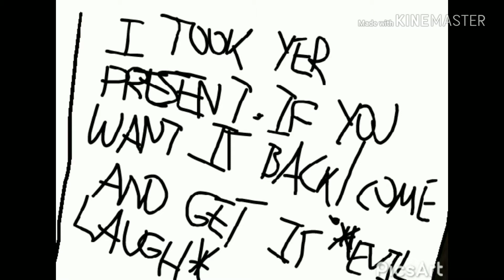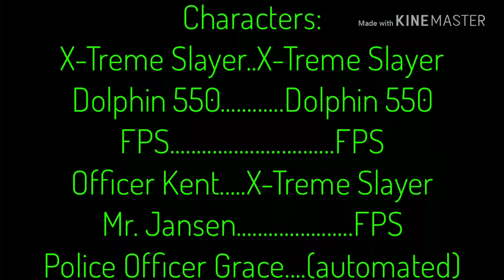The World of Shenanigans-THE BIRTHDAY CAPER!!! (Episode 11)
It is FPS and Dolphin 550's birthday and Xtreme is planning to give them their present but however he finds out the present has been stolen! What will he do?